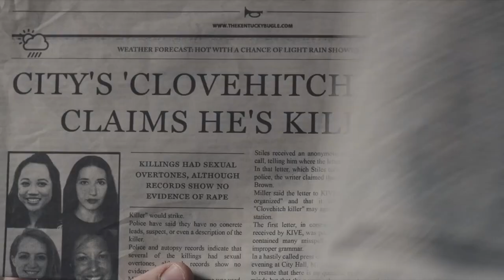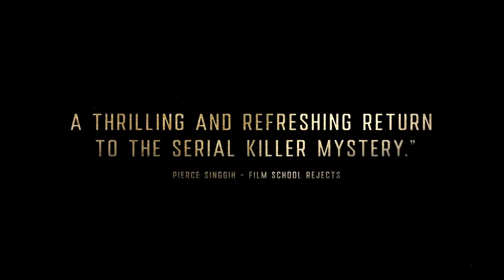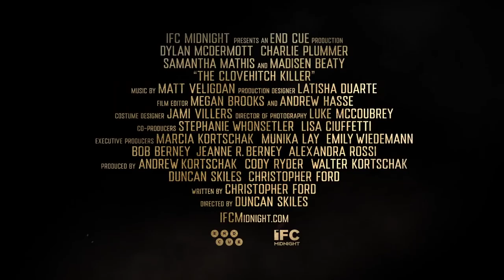The Clovehitch Killer — Trailer (2023)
A picture-perfect family is shattered when the work of a serial killer hits too close to home.